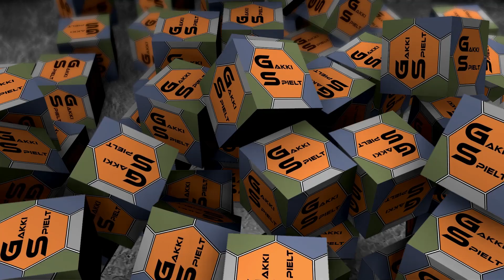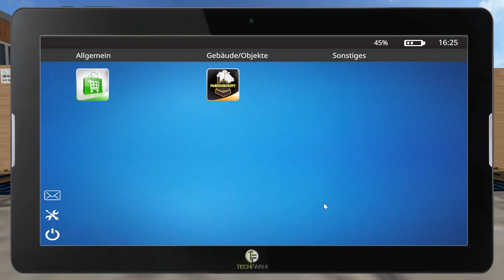LS17 - Svapa Agro #159 - Mischfutter & Kompost verkaufen - Let's Play [HD]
★★★ Aktueller Upload-Plan ★★★

Unregelmäßige Veröffentlichung